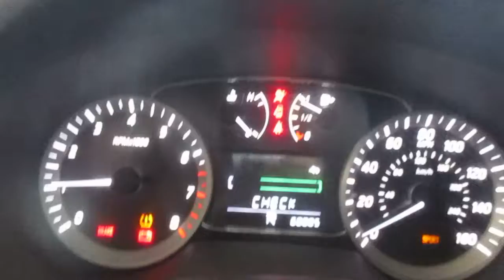19D0355, 2014 NISSAN SENTRA, 1.8, A.T., FWD, 68,886 MILES, MORRISON'S AUTO SALVAGE